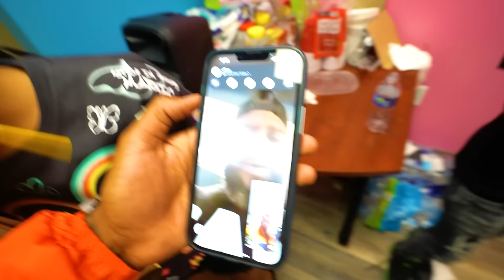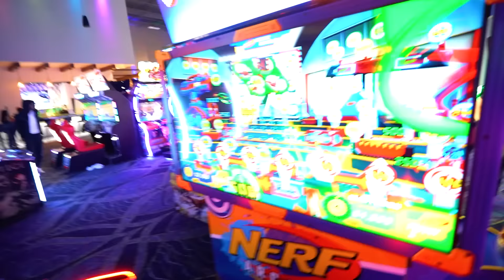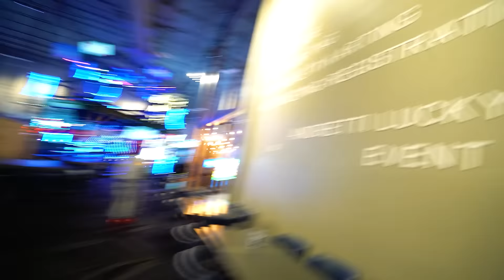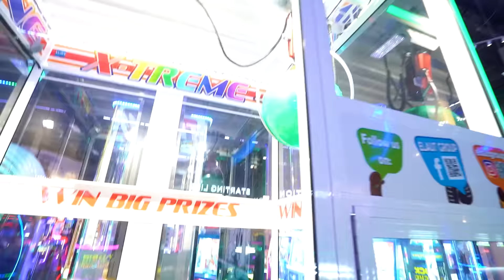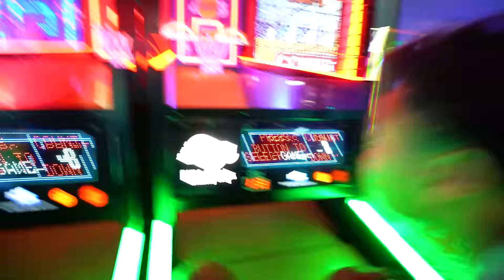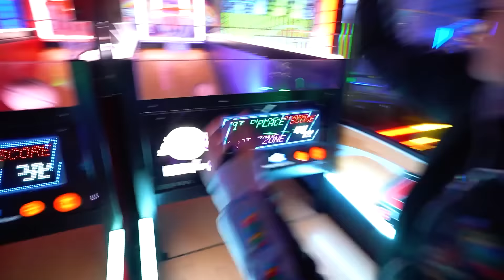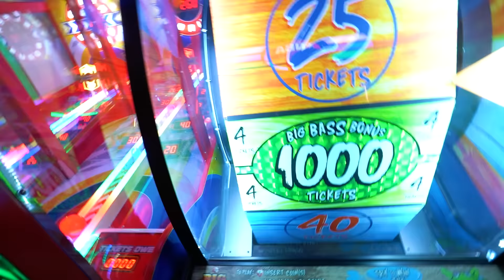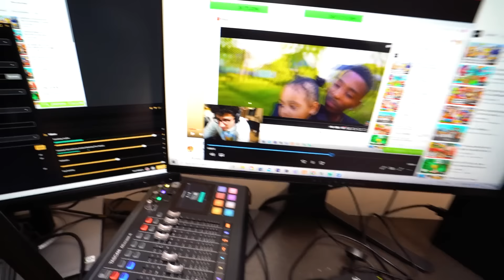WE HAD THE BEST ARCADE DAY EVER🕹🎮 & TERELL MADE IT OFFICIAL WITH MACEI!!🥰😘